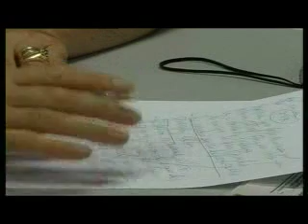NÓMINAS EN PELIGRO 01-10-2008